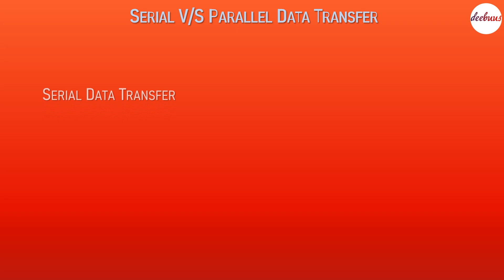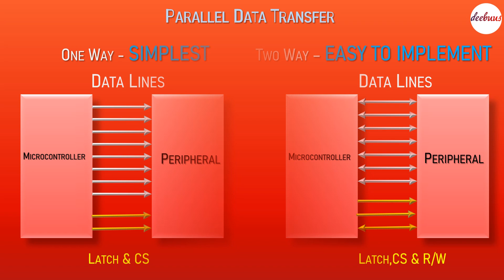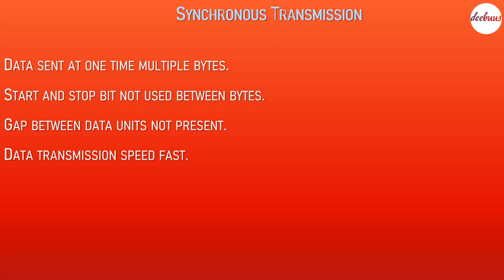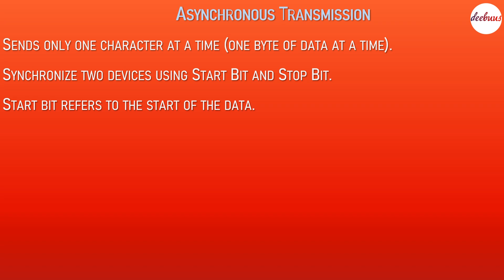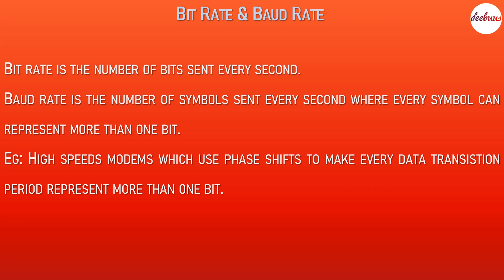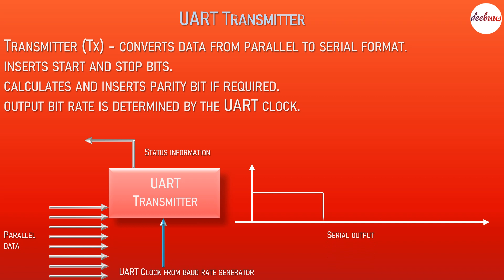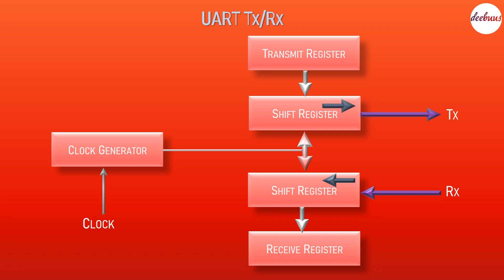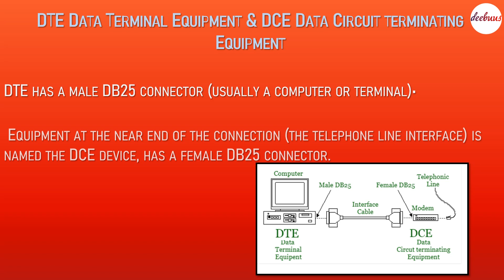Serial Parallel Communication, UART RS232 KTU Embedded Systems Module 2 Part 1